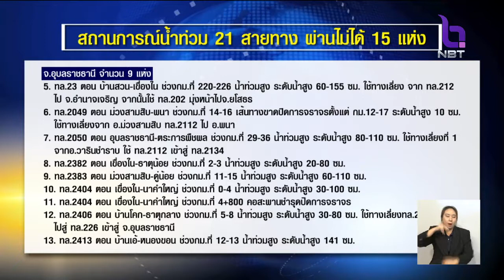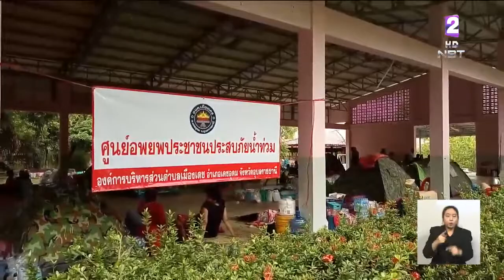แนะเลี่ยง 21 เส้นทางภาคอีสานน้ำท่วม